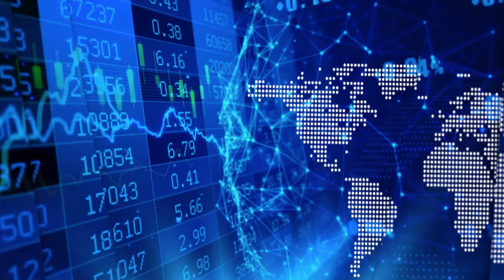Jack Lifton with David Woodall on Alkane’s rare earths demerger and ASM’s ‘game changer’ technology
"We had an EGM with Alkane where shareholders voted 99.95% in approval to de-merge. The rationale is very simple. The market likes to have pure plays. So, Alkane which went into rare earths and then into gold, will be purely a gold focused company and ASM will be purely a strategic minerals company." States David Woodall, Managing Director of Australian Strategic Materials Limited (ASX: ASM), in an interview with the InvestorIntel's Jack Lifton.

David went on to say that ASM will be producing key strategic minerals like neodymium, dysprosium, zirconium, hafnium and praseodymium at its Dubbo Project. He also said that ASM's strategy is to become a vertically integrated strategic metals company.

David also provided an update on ASM’s joint venture with Korean R&D partner ZironTech which he said will be a game changer for the rare earths and strategic minerals industry. ASM and ZironTech recently produced titanium metal alloy using 45% less energy. David continued, "The trade tensions and the COVID-19 impact on the supply chains has made people look at the modification of the global supply chain. I think ASM is well located to be able to go into that supply chain and work cooperatively with various companies."

Or Log-In Here for the latest conversations, debates, updates and interviews with the leaders, thought leaders and investors focused on issues relating to sustainability in the critical materials sector.